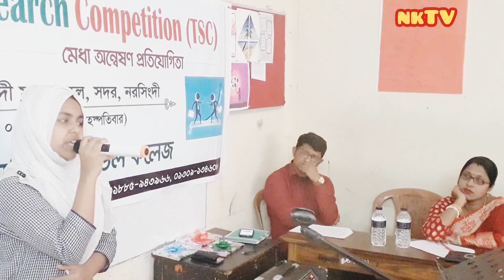Nice Bangla Recitation of Narsingdi Model School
It's a talent hunt program of TSC.